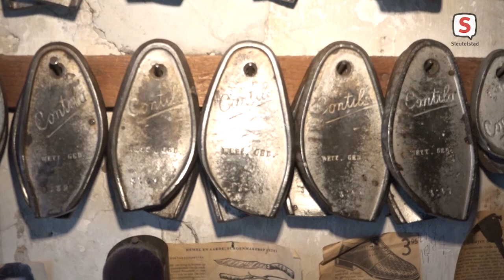Oudste schoenmakerij van Leiden sluit noodgedwongen de deuren (18-11-2020)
Wie gaat er tegenwoordig nog naar de schoenmaker? Eeuwenlang was het een gerespecteerd ambacht omdat schoenen keer op keer gerepareerd werden als ze stuk waren. Tegenwoordig doen we dat niet meer, en dus hebben de vakmensen het moeilijk. Zoals bijvoorbeeld Ruud van Hoorn en Marjan van der Leijé in Leiden. Ze moeten hun ambachtelijke werkplaats noodgedwongen sluiten.